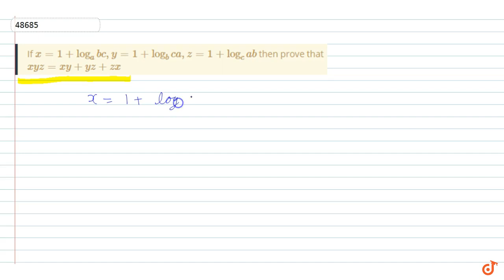If `x=1+log_a bc, y=1+log_b ca, z=1+log_c ab` then prove that `xyz=xy+yz+zx`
To ask Unlimited Maths doubts download Doubtnut If `x=1+log_a bc, y=1+log_b ca, z=1+log_c ab` then prove that
`xyz=xy+yz+zx`